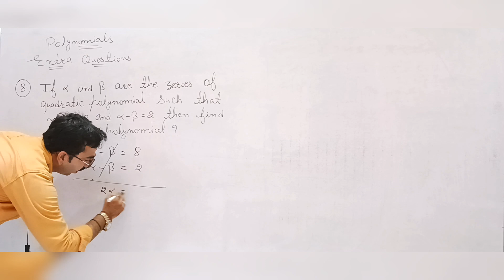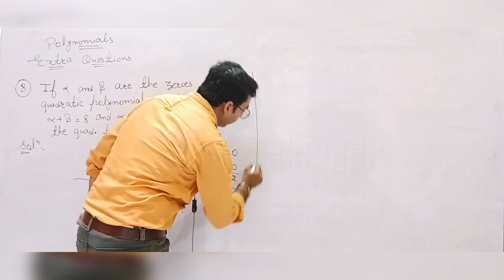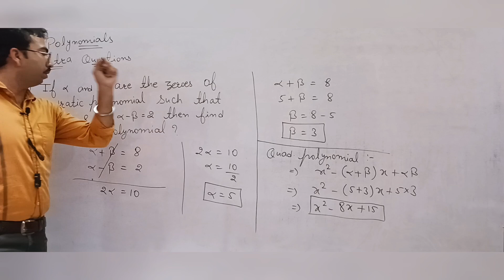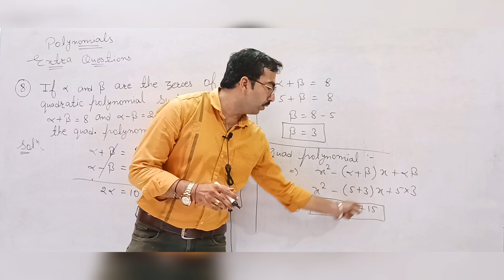Polynomials| Chapter-2 | Important Questions| Class-10th|POLYNOMIALS by vishal sir|vishal sir maths